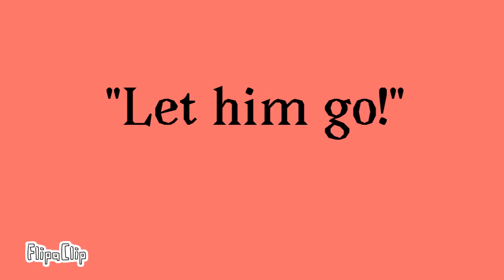Aftermath | Animation meme | q1k92 (Flashing lights)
Total fps used: 15
Days took to finish: 2
Song: Aftermath by Caravan Palace
App: Flipaclip (well it’s obvious.)

;w;